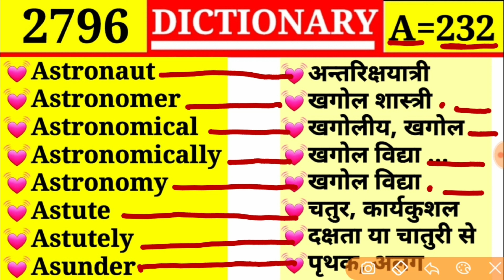Asunder 💓 पृथक, अलग 💓|| Episode 2796 || A Part 232 || Astute ❤ चतुर, कर्यकुशल || DICTIONARY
Astronaut
Astronomer
Astronomical
Astronomically
Astronomy
Astute
Astutely
Asunder

Astray
Astride
Astringe
Astrology
Astrologer
Astrological
Astrometer

Assure
Assurable
Assurer
Aster
Asterisk
Asterism
Astern

Assuage
Assuagement
Assume
Assumption
Assurance
Assurant
Assure

Associate
Association
Assonance
Assonant
Assort
Assorted
Assortment

Assist
Assistance
Assistant
Assistless
Assize
Assizer
Associate

Assign
Assignable
Assignation
Assignee
Assimilate
Assimilation
Assist

Assess
Assessable
Assessment
Assessor
Asset
Assiduity
Assiduous

Assent
Assentation
Assentient
Assert
Assertable
Assertion
Assertive

Assault
Assaulter
Assay
Assemblage
Assemble
Assembly
Assembly room
Assembly hall

Asquint
Ass
Assail
Assailable
Assailant
Assassin
Assassinate
Assassination

Asperit